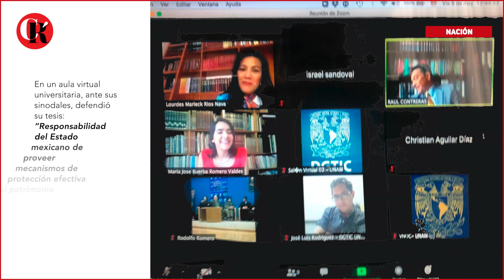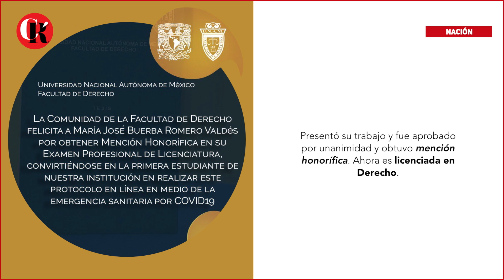UNAM titula a distancia a primera alumna de la Facultad de Derecho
María José Buerba Romero Valdés es la primera alumna de la Facultad de Derecho (FD) de la UNAM en obtener el grado académico de licenciatura vía remota, durante la contingencia por COVID-19.